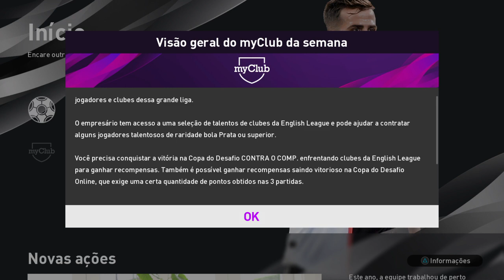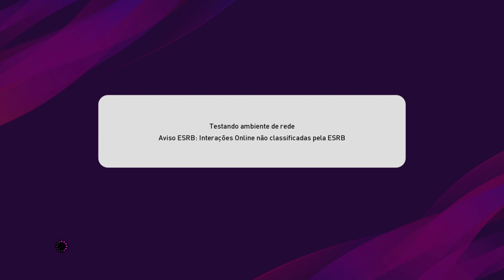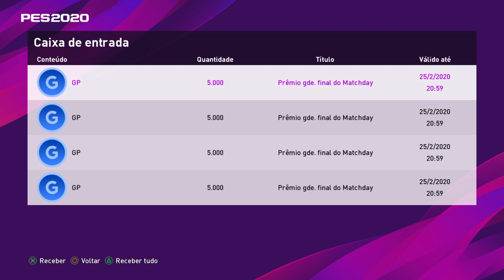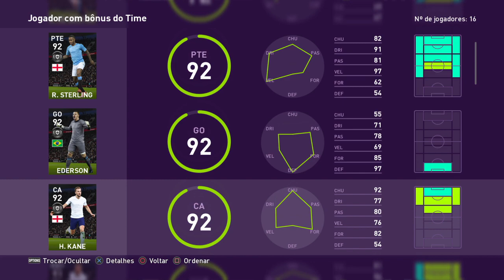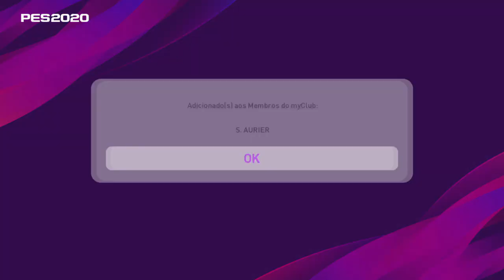PACK OPENING DESTAQUES + ATUALIZAÇÃO SEMANAL! QUEM VCS TIRARAM ??? PES2020 MYCLUB #173!!!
PACK OPENING MANCHESTER CITY X TOTTENHAM
CLUB SELECTION
PACK OPENING DESTAQUES
FEATURED PLAYERS PACK OPENING
PACK OPEN
OPEN PACK'S
PES 2020 ATUALIZAÇÃO SEMANAL
ATUALIZAÇÃO SEMANAL MYCLUB
DESTAQUES DA SEMANA PES 2020
DESTAQUES DA SEMANA MYCLUB PES 2020
NOVOS DESTAQUES MYCLUB
CAIXA DO COLECIONADOR POR GPS
BOX LIGA INGLESA